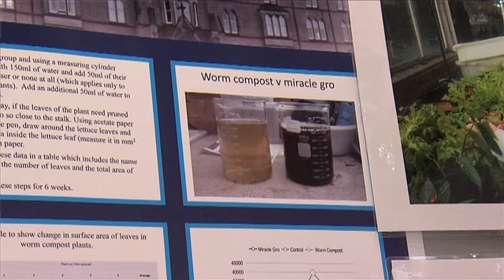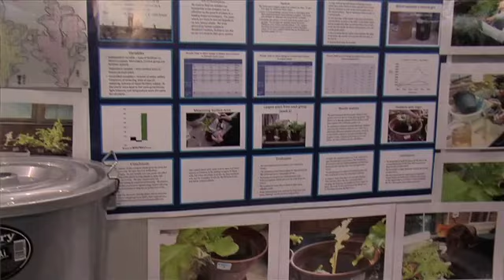Methodist College Belfast at the BT Young Scientist and Technology Exhibition 2012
Pupils from Methodist College Belfast explain their entry to the BT Young Scientist and Technology Exhibition 2012.

Investigation into the effects of organic fertiliser compared to a commercial brand.